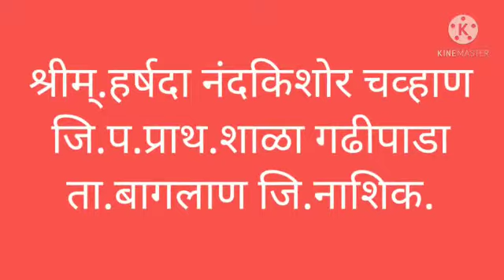Crossing the Road (Poem), Standard 2nd, Subject English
*🙏🌹नमस्कार🌹🙏*

       *Swapnil Jadhav*
                 *मराठी*

*नमस्कार,*
           *आम्ही आपल्यासाठी घेऊन येत आहोत इयत्ता पहिली ते सातवीपर्यंत सर्व धडे व कवितांचे अतिशय आकर्षक पद्धतीने व विद्यार्थ्यांना सहज समजतील असे शैक्षणिक व्हिडिओ.*
वरील शैक्षणिक व्हिडिओ सर्व विद्यार्थ्यांपर्यंत पोहचवा. आणी पुढील नवनवीन उपयुक्त शैक्षणिक व्हिडिओ मिळविण्यासाठी आमच्या
*Swapnil Jadhav*
ह्या *मराठी*
*Like* 👍👍 करा.
*Share*👉👉 करा.
🙏🌹 *धन्यवाद* 🌹🙏